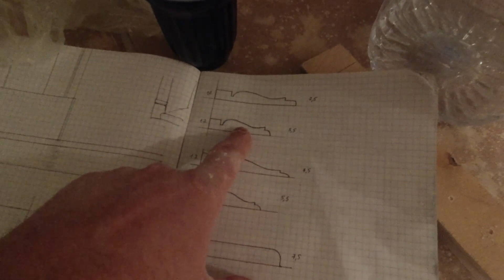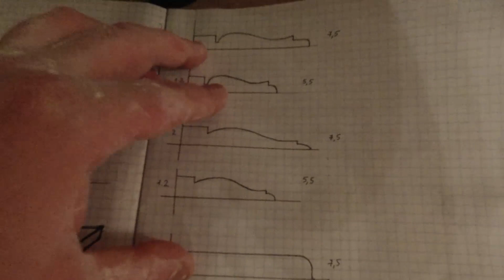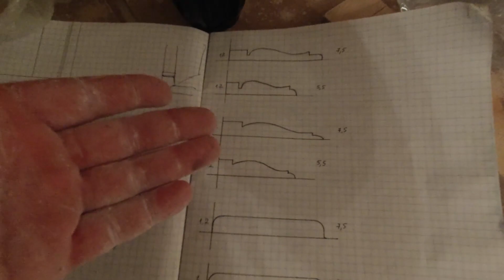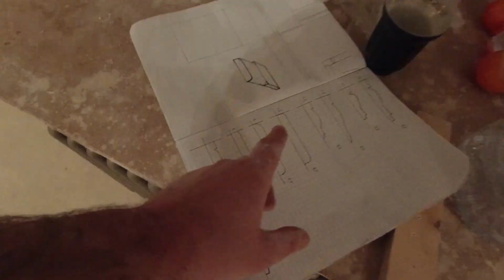День 93-95. Еще новодел и отмазка лепнины, которую установили раньше.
Еще немного новодельной лепнины из гипса и отмазка ранее установленной.

Это видео является частью одного большого проекта по реставрации потолка с лепниной в старом фонде СПб.

Плейлист этого проекта:
Проект "Барочные кущи".  Реставрация потолка с лепниной, реставрация лепнины на потолке. Дом 1914 года, Санкт-Петербург.

Будем рады, если это видео Вам понравилось!

!!! НЕ ИСПОЛЬЗУЙТЕ этот видеоматериал как подробное руководство к действию.